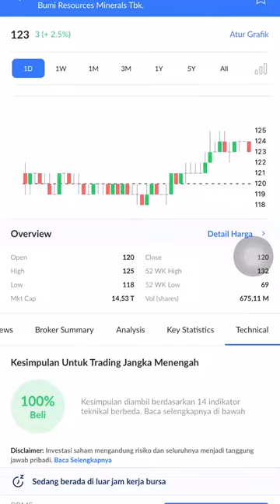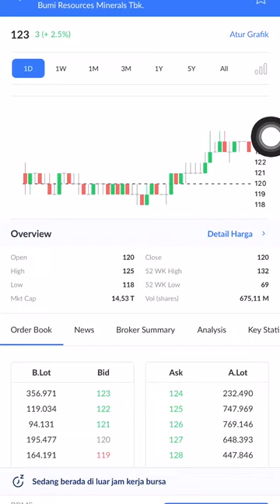ANALISA SAHAM BRMS | SAHAM BRMS HARI INI | PREDIKSI HARGA SAHAM BRMS | TREND SAHAM BRMS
Analisis saham brms
Saham brms
Brms saham